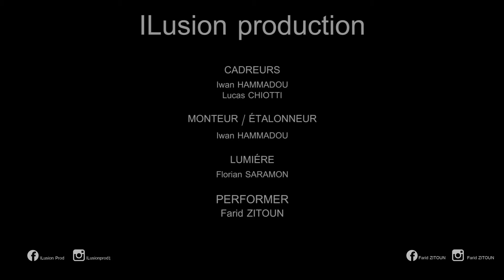Farid Zitoun - French performer - Ilusionprod